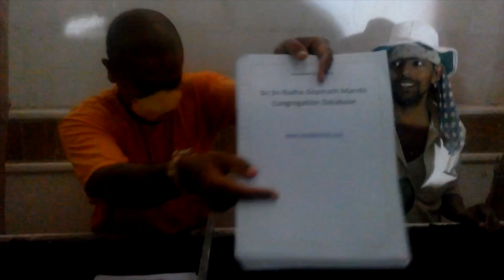Vedic Cultural & Educational Center @ GEV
Watch the making of the Vedic Cultural & Educational Center at Govardhan Ecovillage